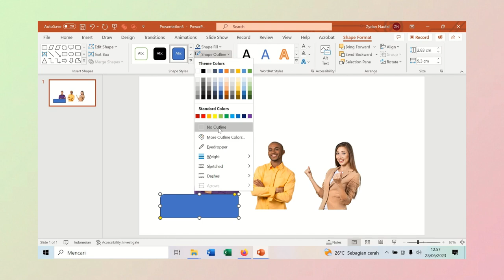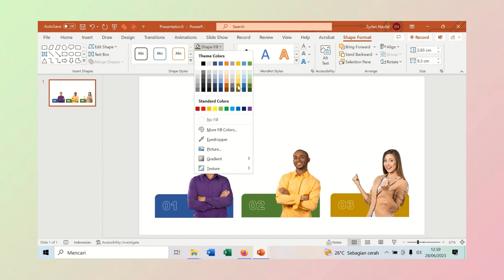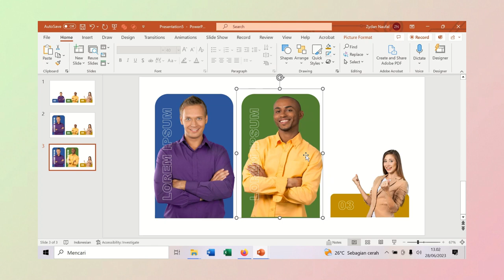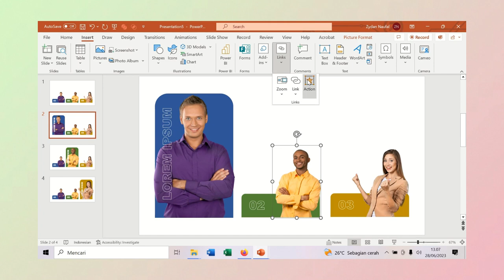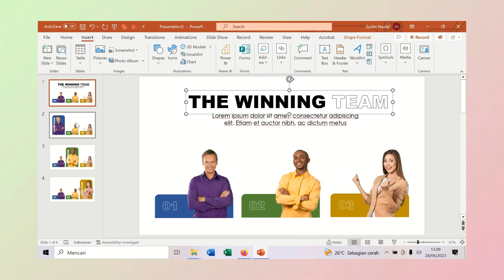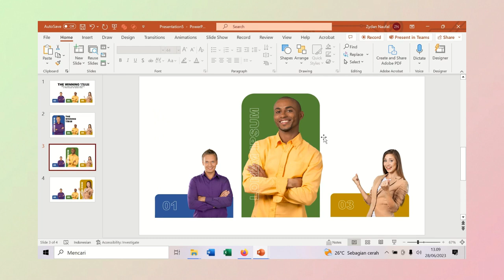PowerPoint Tutorial : Presentations with Mouse Over Effect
powerpoint tutorial
powerpoint template
powerpoint free
powerpoint opening slide
opening powerpoint
intro powerpoint
powerpoint opening design
powerpoint opener